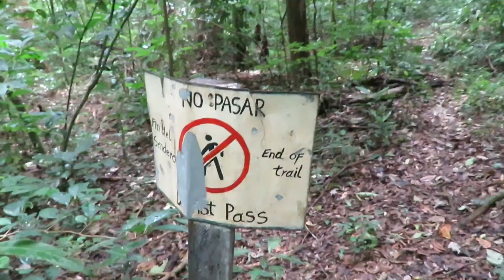Exploring Selva Negra Rain Forest In Nicaragua!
In this video me and a friend named scott go hiking in a rainforest just outside of my city one of the great tourist attractions in my city!